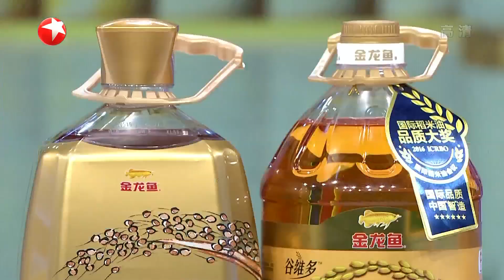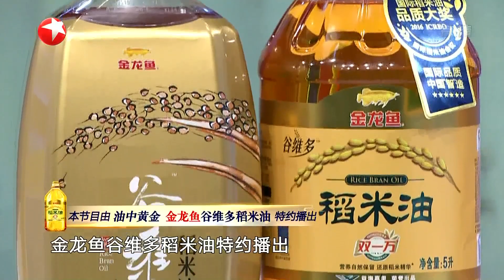脑瘤的早期身体会出现什么病症？如何从五官感知自己患上脑瘤？|《名医话养生》Doctor Who 20210129【东方卫视官方频道】